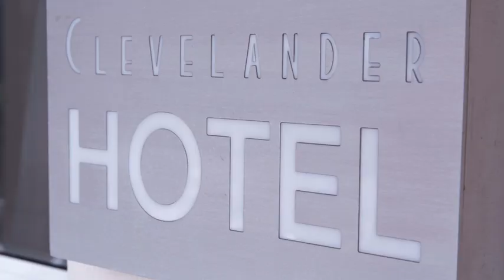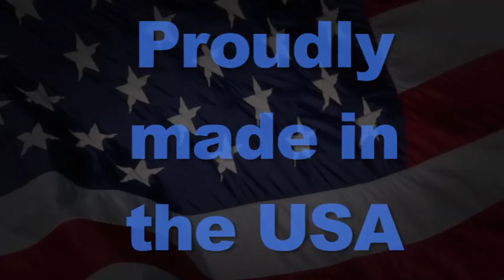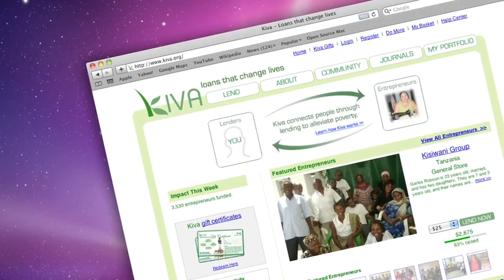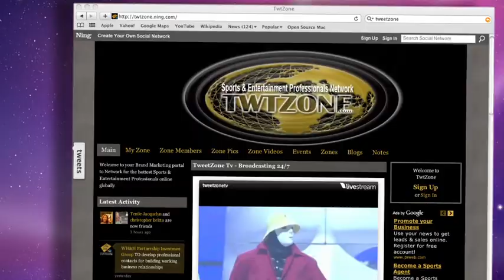Dorian ES2.m4v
Dorian Gregorys entrepreneurial spirit